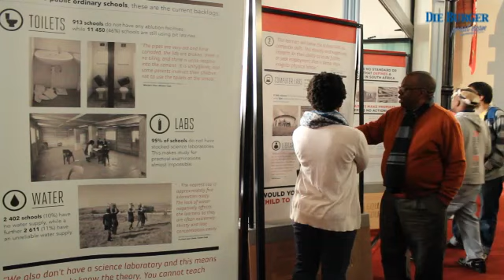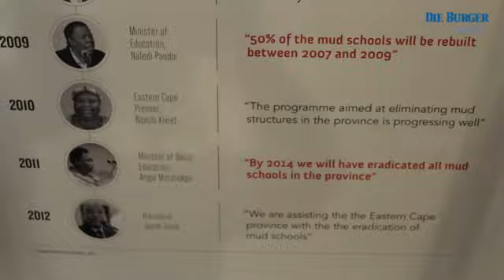Kollig op haglike toestand van skole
Die drukgroep Equal Education het gister hulle Fix our Schools-uitstalling bekend gestel. Dié uitstalling bevat die verklarings van 24 skole oor die haglike toestand van hulle infrastruktuur en illustreer hoekom Equal Education die nasionale onderwysminister, Angie Motshekga, in November hof toe vat.